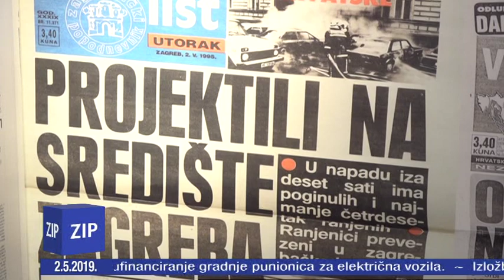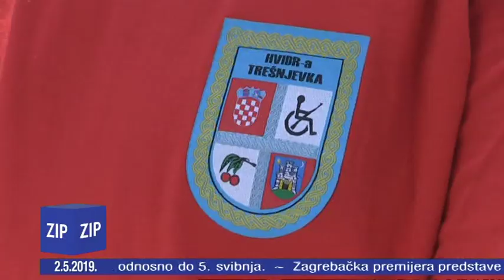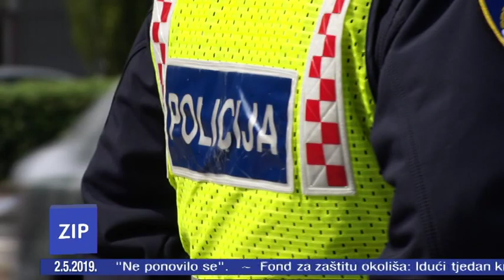ZIP - 2.5.2019. - Z1 TELEVIZIJA